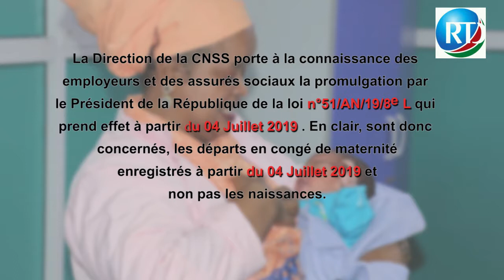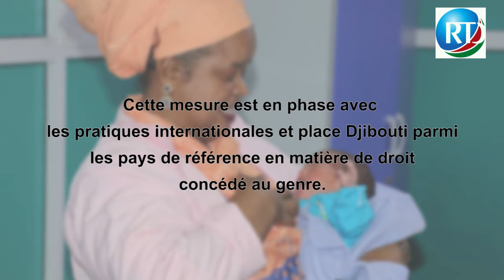COMMUQUE congé maternité en arabe ARABE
PRESENTATION DE LA CNSS

Sa création
Instituée par la Loi n°212/AN/07/5ème L du 20 février 2013, la CNSS est née de la fusion de deux anciens établissements à savoir la CNR et l’OPS dont l’une et l’autre avaient pour mission de gérer les assurés sociaux sous dispositions de la fonction publique ou ceux relevant du code du travail

Son statut juridique
La CNSS est un établissement public à caractère administratif doté de la personnalité morale et de l’autonomie financière.

Son organisation administrative
La  CNSS est placée sous la tutelle du ministère du travail et de la formation professionnelle. Elle est administrée par un conseil d’administration composée des représentants tripartites :

- État,
- employeurs
-  travailleurs.

Sa mission
Protéger les personnes  qui  réside  en République de Djibouti.face un certain événement  qui survienne  tout en long de leur vie.
Sont budget  est compose  de dépenses  principalement sous  la forme  des prestations et de recette alimente en partie par les contributions.
La recette  son  gère  par la branche de recouvrement compose de (URSSAF).
Pour les dépenses il existe  quatre branches.
 La branche  assurance  maladie  permette  de couvrir  le dépense  hospitalisation ,des médicament ,et consultation de professionnelles de santé .
 La branche  retraite  prend  en chargé  l’inscription des revenus sur le compte  vieillesse de chacun tout en long  de sa vie  active  à partir  déclaration  internet des l’entreprises ce qui permette ensuite  de calculer  le montant de retraite  et de verse .
 La branche  accident  du travail  prend  en chargé  le frais lieu au maladie  professionnelles  et au accident  du travail.
 La branche  famille  verse  différents types des prestations lieu à la naissance, garde d’enfants, aides à l’éducation au logement par exemple : l’agriculteur, commerçant, et certain salaries bénéfique de l’organisation spécifique (MSA) sociale agricole ou le régime  sociale indépendant (RSI).
Toutes  les personnes qui résident en République de Djibouti  contribué en financement de la sécurité  sociale qui en retour  couvre toute la population.